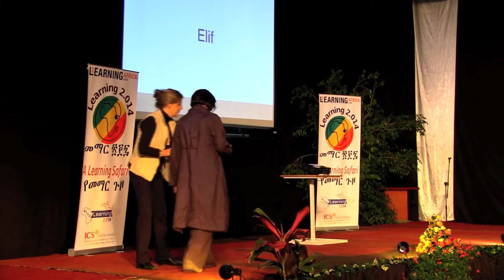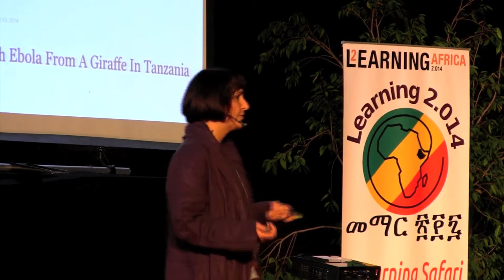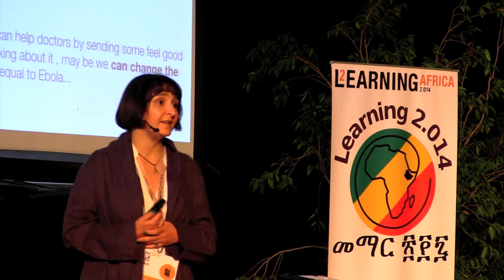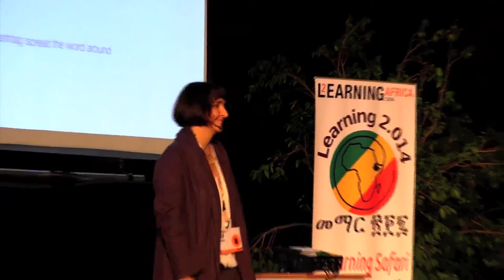Elif Raskin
Elif Raskin delivers a Learning2 Talk from Learning 2.014 Africa with a call for working together to effect change.